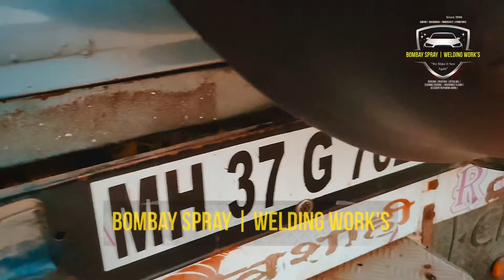Ye Cruiser ( Toofan) Washim Se Jamkhed Aai Hai Modified ke liye ❤️🙏🏻thedentmentors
“Bombay Spray Painting & Welding Works “

Denting | Painting | Detailing | Ceramic Coating | Insurance Claims | Accident Reparing Work | Interiors Modifie | Cushion |

Near, Raviraj Hotel,Nagar Road,Jamkhed
Pin:413201